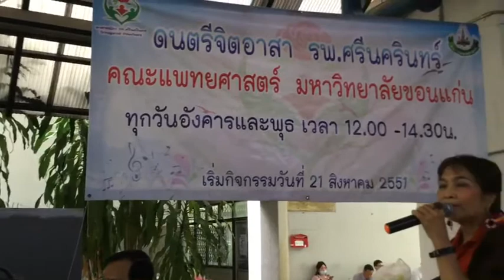บทเพลง “คนดีไม่มีวันตาย” ดนตรีจิตอาสาฯ รพ.ศรีนครินทร์ คณะแพทยศาสตร์ มหาวิทยาลัยขอนแก่น